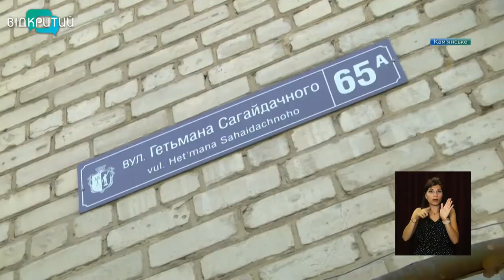У Кам'янському комунальники готують житловий фонд до нового опалювального сезону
Ремонтують під’їзди, міняють каналізаційні труби та перекривають дахи. У Кам’янському комунальники готують житловий фонд до нового опалювального сезону, а паралельно вирішують нагальні питання місцевих жителів.